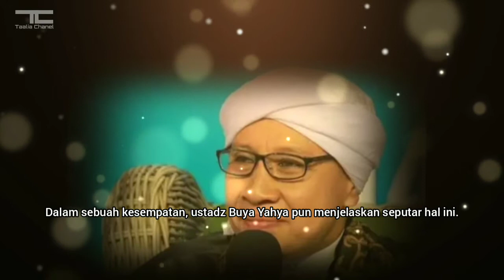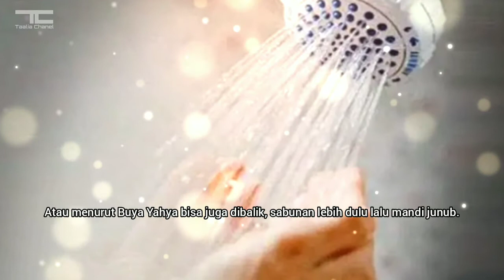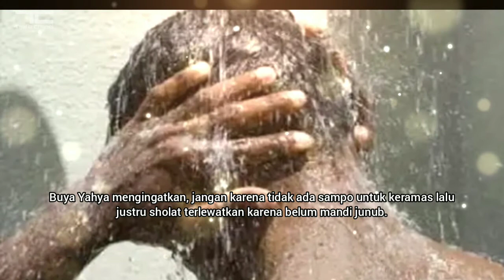Mandi Junub Tanpa Sabun dan Sampo, Sah atau Tidak? ceramah Suara Nasihat.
سْمِ ٱللَّٰهِ ٱلرَّحْمَٰنِ ٱلرَّحِيمِ

📱Manfaatkan smartphone kamu untuk berbuat ibadah.
    "SETIAP muslim meyakini bahwa segala amal perbuatan akan dipertanggung-jawabkan kelak di yaumil akhir.  Tapi,  tahukah ukhti bukan hanya amal yang akan dihisab namun juga segala barang yang kita miliki.

Rasulullah SAW. bersabda, “Tidak akan bergeser dua telapak kaki seorang hamba pada hari kiamat sampai dia ditanya (dimintai pertanggungjawaban) tentang umurnya kemana dihabiskannya, tentang ilmunya bagaimana dia mengamalkannya, tentang hartanya; dari mana diperolehnya dan ke mana dibelanjakannya, serta tentang tubuhnya untuk apa digunakannya.”  (HR.  Tirmidzi).

  Ingat !!!
"segala amal perbuatan akan dipertanggung-jawabkan kelak di yaumil akhir".
(Di akhirat.)
Tonton yang Baik-baik."
 (jadikan tontonan, sebagai tuntunan.)

dukungan untuk channel.